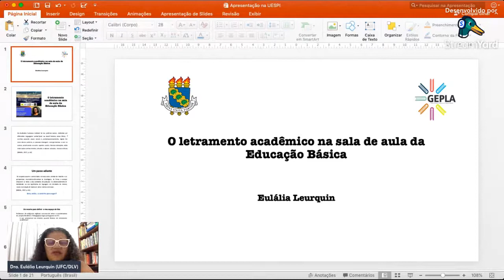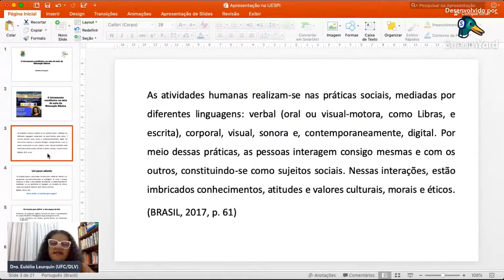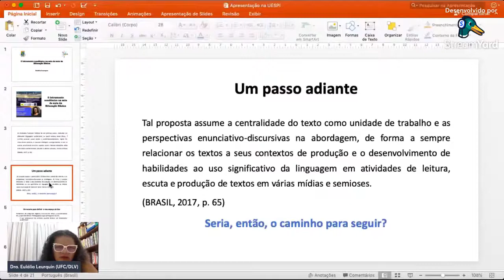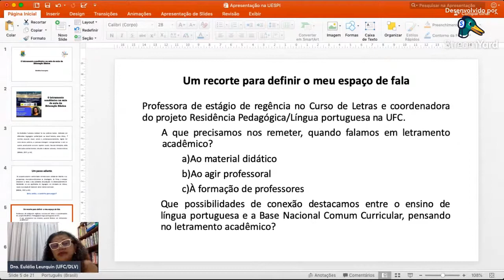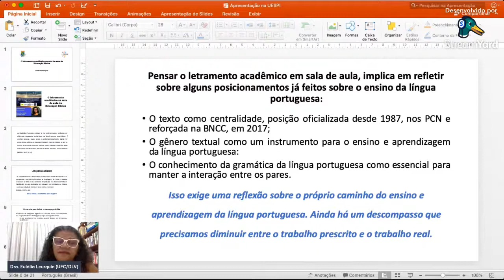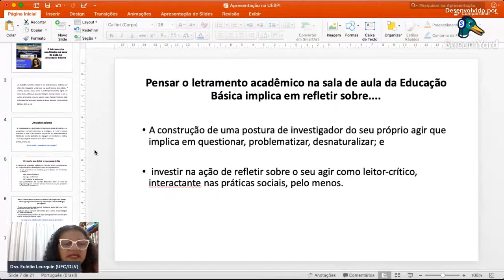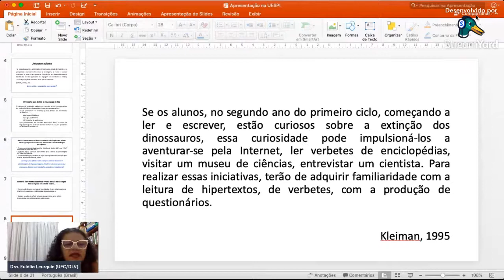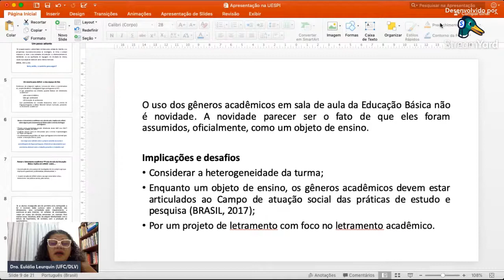Conferência de Encerramento do II Congresso Regional de Letras